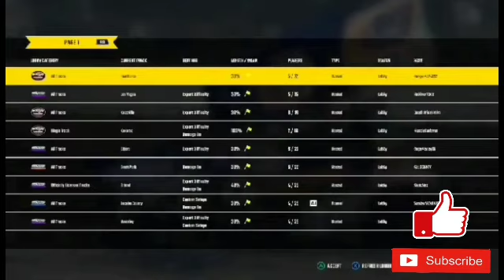late models at Durango skinny pedal league-World of outlaws dirt racing game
this is Gavin Balderas run with the skinny pedal league won best looking car for the event